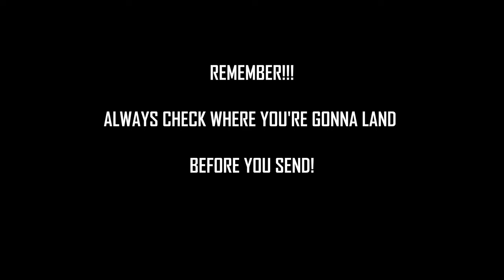Talibash 1.0 - Jump Practice, XL Talion, TP Motor, M2C, Scorched RC, Arrma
I did a backflip!